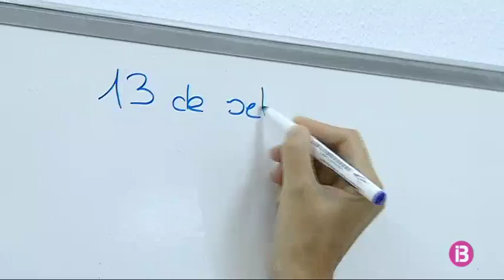Més professors i alguna obra pendent en el primer dia del curs a les Pitiüses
Més de 20.800 alumnes han començat aquest dimecres les classes a Eivissa i Formentera. Al col·legi públic l’Urgell de Sant Josep, el curs ha començat amb normalitat, tot i que els alumnes han hagut d’esquivar unes obres que s’estàn fent just a la porta del centre.

Hi ha 53 professors fent feina més aquest curs en comparació amb l’any passat, encara que des dels sindicats d’ensenyament recorden que en faltarien més per a Primària i Infantil. També lamenten que el nombre d’alumnes a les classes estigui situat entre els 22 i els 29 alumnes, una ràtio que, tot i estar dins la LOMQE, és encara massa gran.